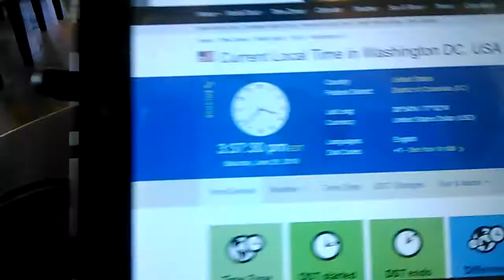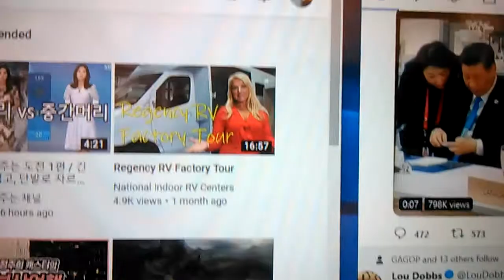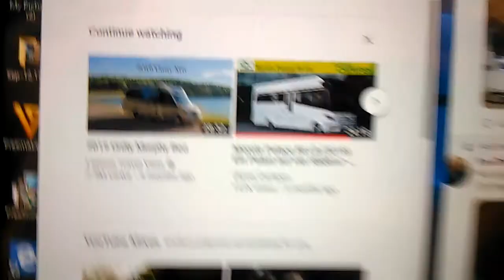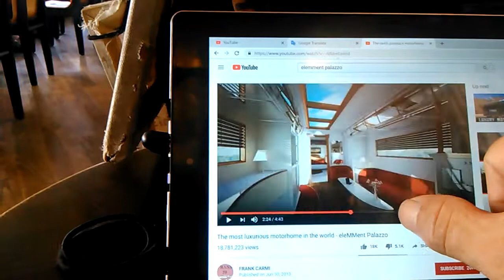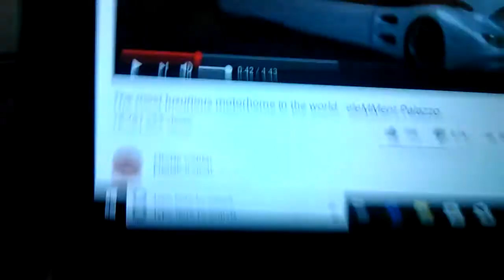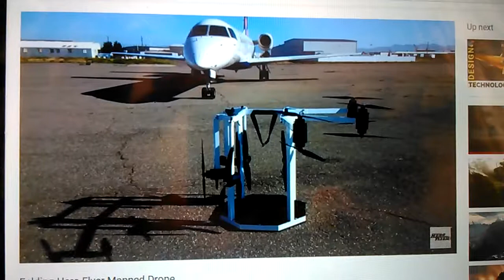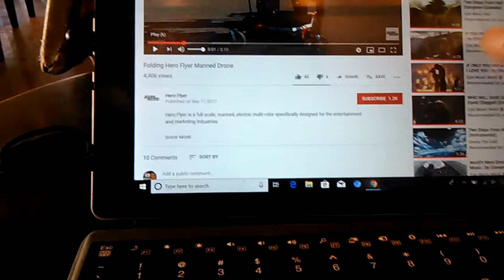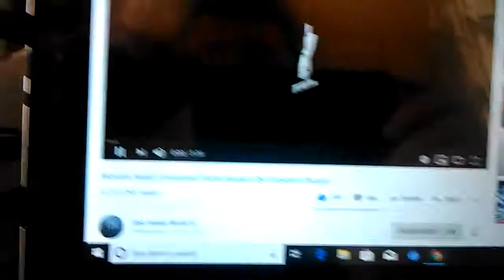4) elemment palazzo retractable upper deck idea! VID 20190629 153706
Started uploading from 3:39 PM to 4:03 PM.
*"Elemment Palazzo RV is so beautiful.But it is too high with upper
   deck. So,I created my idea for it.
   It is the retractable upper deck just like slide out up and down.
   And I'd like to carry car garage just like Volkner Mobil and Vario
   Mobil. And I'd like to carry the most useful 'Folding Manned
   Drone" with RV and Mega Yacht and Business Jet.
   You might know my idea 'drone backpack'!"
"This world is under same satan management.And they have same
  spiritual virus.It performed 3S3D Formula.Satan people have
  same behavior and same life style with drug and insane sex life."
   If Antonov 225 with full of donation could land in Ronald Reagan
   airport for me,it will be a legend of donation in human history."
* Anyway,my safety system on international law is very important.
Even if they bring it now,they have obligation policy violation charge until yesterday on the law.
1) Brief Wish List with Top 10 Series by May-04-2015 Monday
2) Emergency List Series
3) Today Bring This!
4) Proposition 998 Tour Gear List
5) Money Machine
6) Daily Wish List Slideshow
7) My Wish List from 1 to 29
8) My Brief Wish List
9) My Policy Series
11) My Per Day Wish List Slideshow

1) Vietnam Noodle XL-Spring,Summer,Winter and Fall Roll,
12 box of Vodak-Wine-Sake-Chinese Vodka-Baek Se Ju
2) Per Day 1,000 Trillion Dollar/Euro CASH and
2-1) 1 Trillion Dollar Prepaid VISA and Mastercard each full in 21" Laptop Bag.
2-2) 1 Trillion Euro Prepaid VISA and Mastercard each full in 21" Laptop Bag.
3) All Credit Card,All Gas Card,Costco,Sam's card,RV Membership Card,
4) Armored Body RV Full Option,No Propane,Diesel,
Satellite TV/Internet/Phone,
Washer/Dryer,Tide w/Bleach,
Kimchi Refrigerator,
5) Missile Proof Body Series-All of Amphibian and Mega Yacht and Submarine must have
3 ply of Missile Proof Body: RV,VTOL Hypersonic Amphibian with 3-Ply M.P.B,
Lamborghini bj,Viking bj,
Piaggio Avanti III,Burt Rutan Starship III,VTOL Business Jet,VTOL RV Jet,
Retractable Landing Gear System Water Ski and Folding Wing, Dagger GT 4 seat,
SSC Tuatara 4 seat,Supersonic Egoist Van,Supersonic Pagani Van,,,,etc
6) Complete all of my wish lists whatever is in my blogs and home pages and whatever I gonna have!
6-1) ICJ-internation concealed carry gun license and guns(See my video wish playlists),
6-2) Do Your Best for my wish lists with your outstanding overtime talent!
*Lexani Motor Beleza Model has armored body,luxurious interior.
I need Bathroom with shower and Satellite TV,internet,Phone and bullet proof body.

*Starbucks on 2109 M st in Washington D.C
Jul-08-2019 Monday  3:39 PM